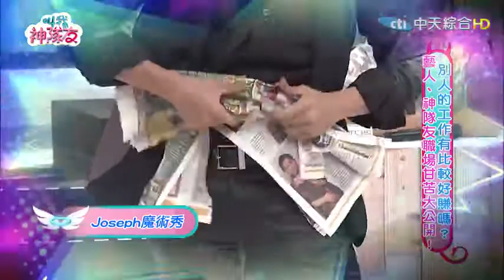魔術師Joseph - 撕報出鴿(節目片段)